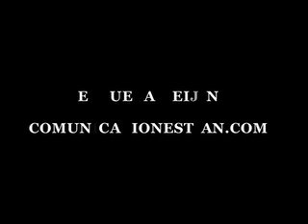Floating Art- El imprevisible Dios de las sombras. Parte 3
Una muestra de las casualidades y causalidades de la vida. Tres episodios dramáticos trascendentes y épicos.
!Síganos cada lunes!